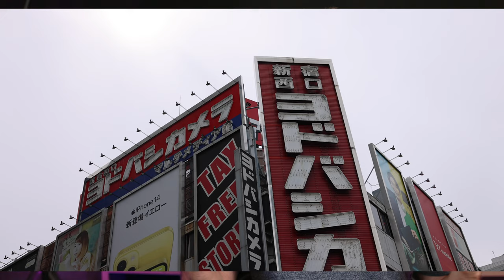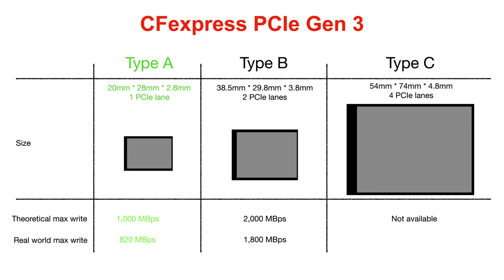Top 10: Nikon Kills It!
Top 10: Nikon Kills It & Canon R1 and R52 leaks this week!

👍 Need a 60 minute consultation  👍

0:00 Top 10
16:25 Canon R1 & R5 II
18:50 Grey market